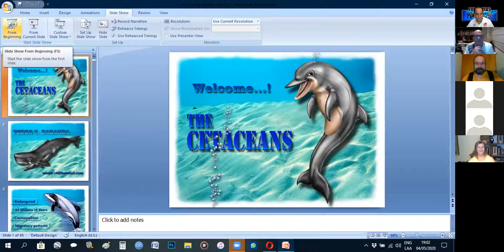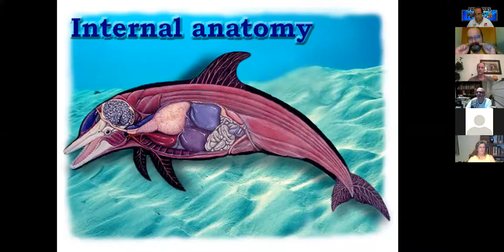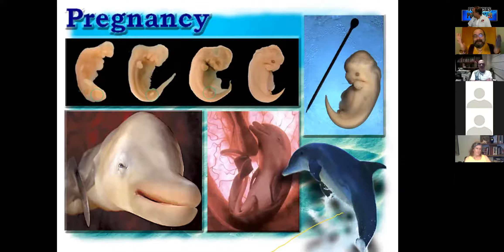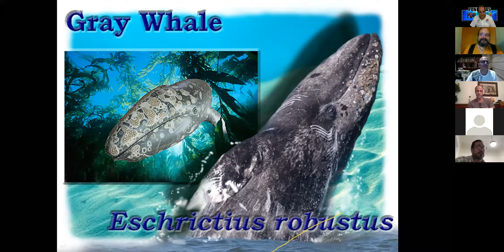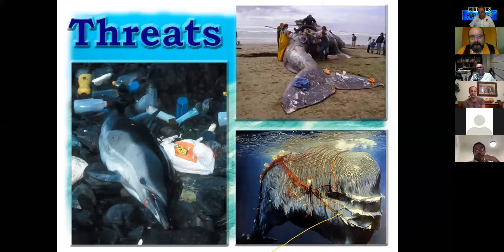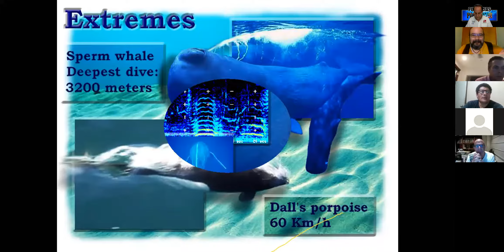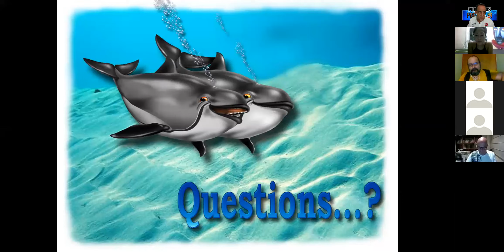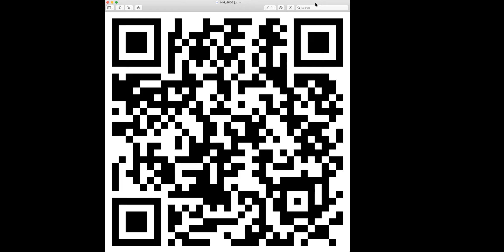3ra ponencia Lunes 4 de Mayo, Pedro S. Baranda, LOS CETACEOS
Pedro S. Baranda nos platica de los mamíferos marinos